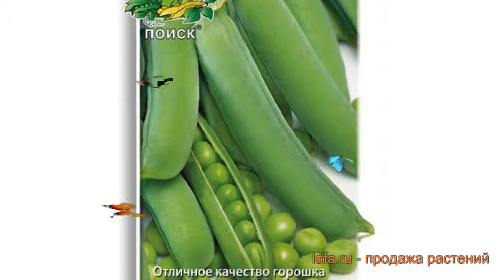Горох овощной Юрга (yurga) 🌿 овощной горох Юрга обзор: как сажать, семена гороха Юрга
Если Вы хотите купить 🏬 и посадить 📥 горох овощной Юрга (yurga) у себя, то заходите на Узнайте об особенностях сорта, смотрите полное описание характеристик растения горох овощной Юрга, научитесь сажать и ухаживать если Вы еще этого не делали. Читайте также отзывы 👍 других покупателей о растении овощной горох Юрга.
Семена гороха овощного Юрга с доставкой 🚚 до пункта самовывоза, или прямо до Вашей двери по России, Белоруссии, Казахстану, Узбекистану. Также возможна доставка Почтой России семян, луковиц и растений с открытой корневой системой (ОКС). По Москве и Московской области доставим собственной курьерской службой 💪. Возможна оплата банковской картой 💳, по квитанции Сбербанка 📄, наличными 💵 курьеру. Заказывайте!
Это видео 🎥 с полным обзором гороха овощного Юрга (yurga). Из него Вы узнаете о размерах, окраске, местах и особенностях выращивания, про декоративные или урожайные характеристики гороха овощного Юрга.
Семена гороха овощного Юрга пользуются популярностью благодаря скороспелости, урожайности и превосходному вкусу горошин. Этот сорт пригоден для консервирования и употребления в свежем виде. Дружное созревание облегчает процесс сбора стручков. Горошины одинаковые по размеру и форме, они обладают сладким приятным вкусом. Горох овощной Юрга представляет собой компактное растение со стеблем длиной 60 сантиметров. С момента появления ростков до сбора первого урожая проходит не более 55 суток. За это время на ветвях формируются прямые или изогнутые стручки. Этот сорт устойчив к полеганию.
Горох Овощной Юрга это однолетнее растение высотой 32-40 сантиметров.
Горох Овощной Юрга имеет ранне-спелый срок созревания.
Плоды гороха созревают в месяце июнь.
Ягоды можно потреблять в свежем виде и на переработку.
Заходите, семена гороха Юрга ждут Вас!